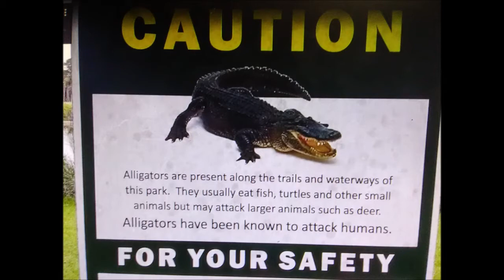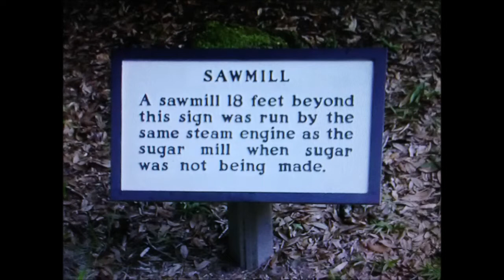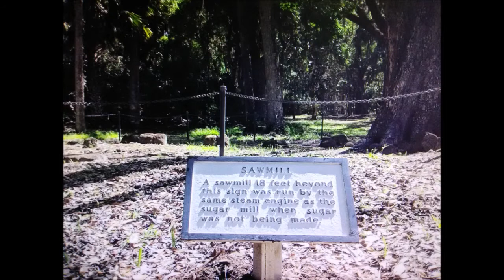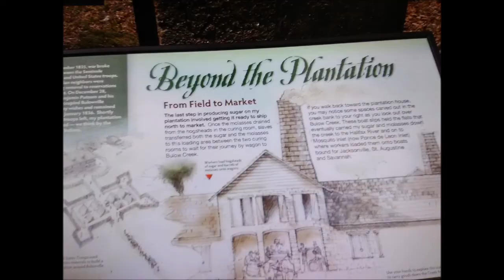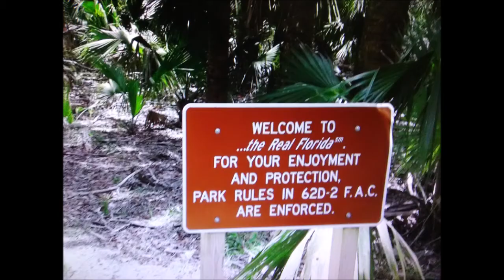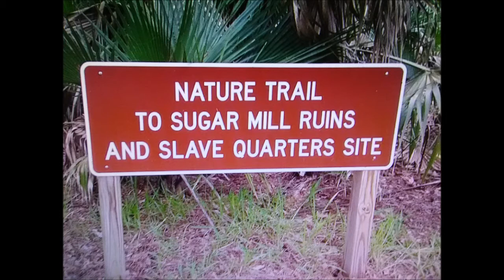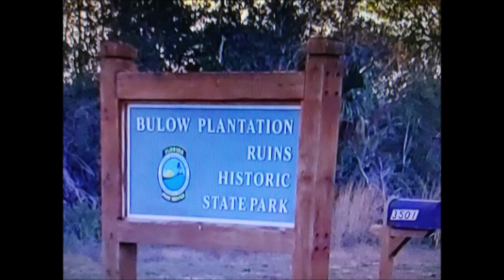Bolow Plantation Ruins Historic Park